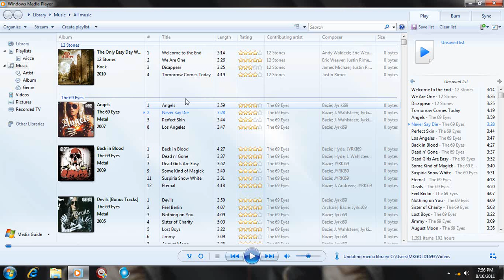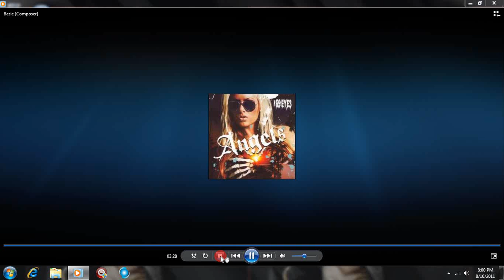The 69 Eyes - Never Say Die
all copyrights go to the69eyes/bazie & EMI